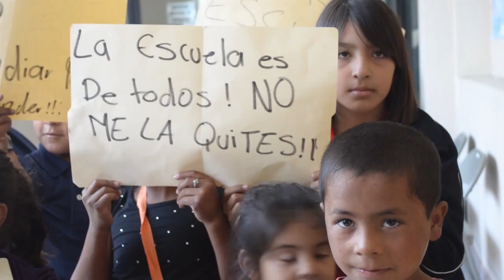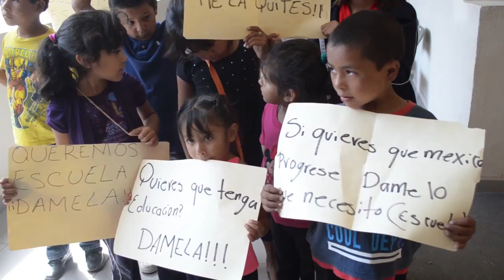Queja por cierre de escuela